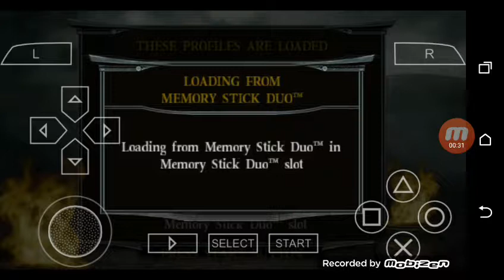Jucam mortal combat mai vreti e scriesti in cometari